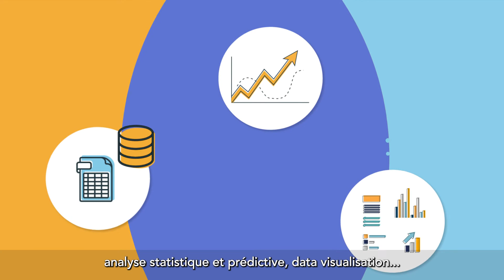Invenis votre partenaire Data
Invenis, le partenaire Data des entreprises et acteurs publics. Pour en savoir plus